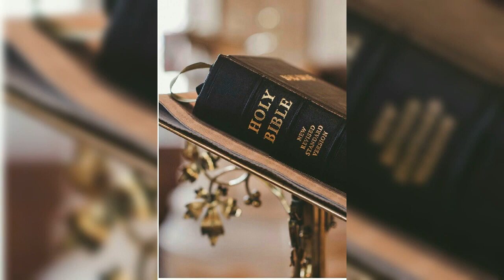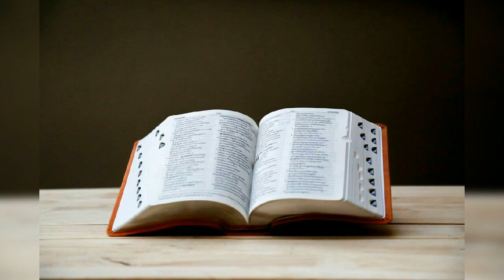Endeni duniani by D.Ogega